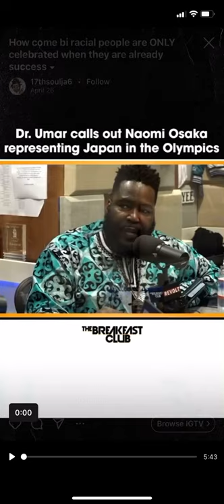Dr. Umar Johnson talk about Naomi Osaka representing Japan?!